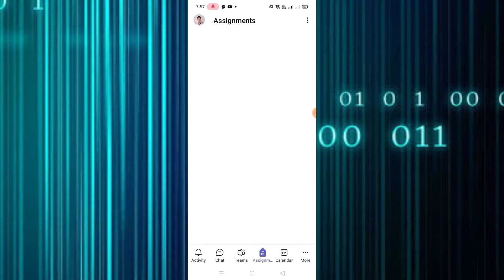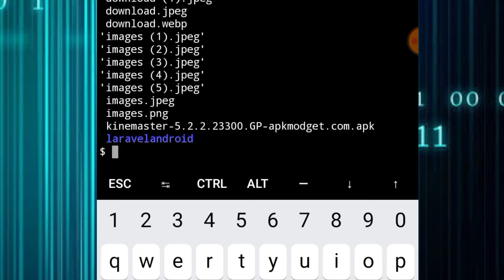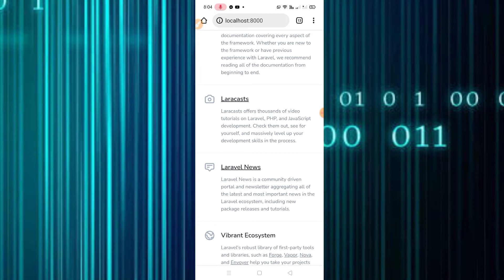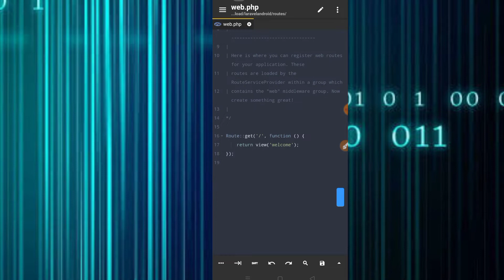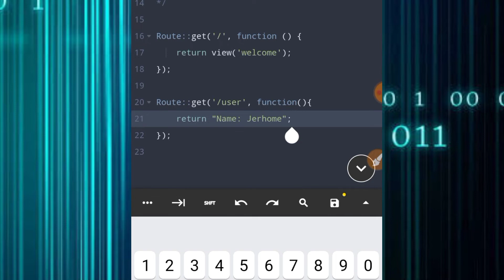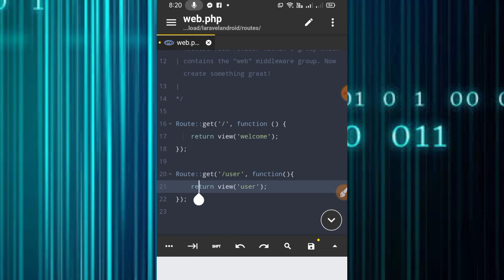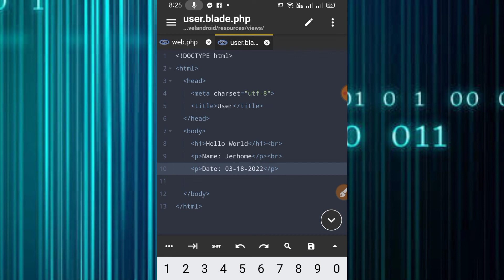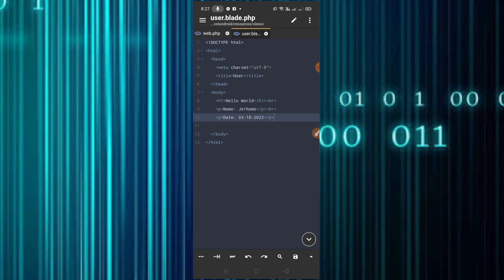MY FIRST ASSIGNMENT ON LARAVEL 9 USING ANDROID | 2022 HOW TO PRINT HELLO WORLD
Hello everyone,
Guide paano gawin ang assignment print hello world

Keep sharing po para sa lahat po ito nang makatulong sa mga walang laptop or pc..

laravel,laravel8,laravel9,laravel7,laravelinstall,laravelhowtoinsall,laravelguide,laravelbegginers,laravelonandroid,laraveltermux,laravelyou